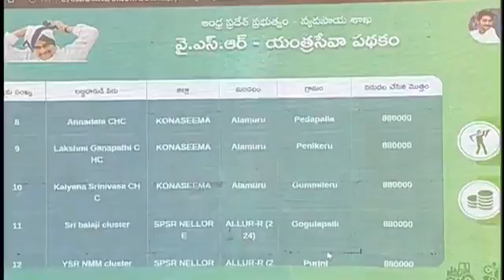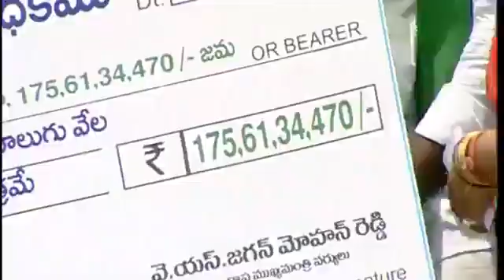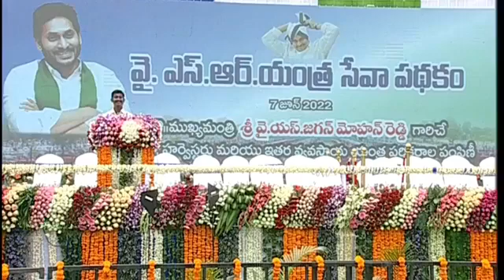8 June 2022(5)